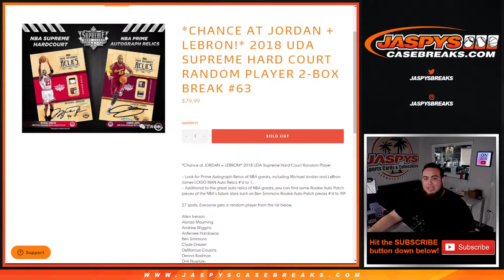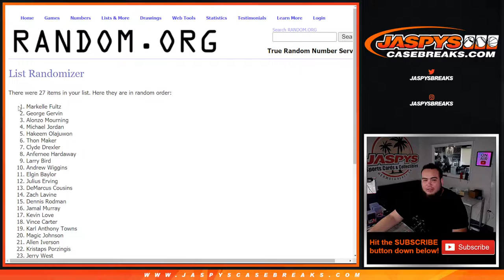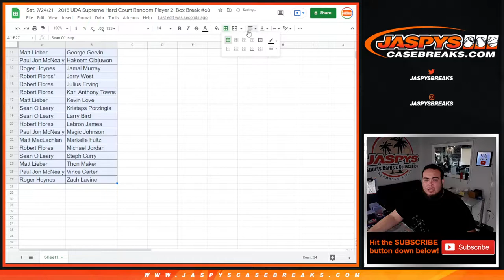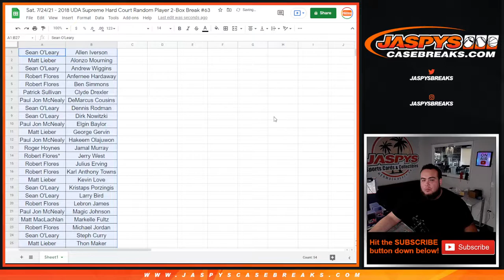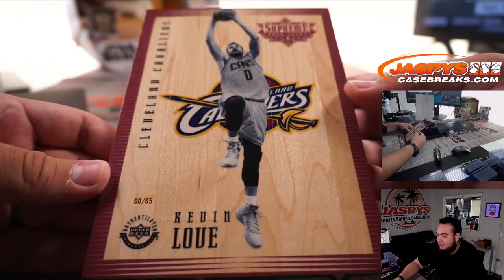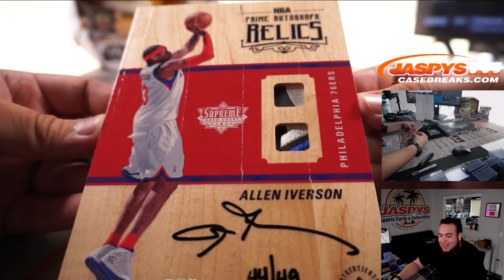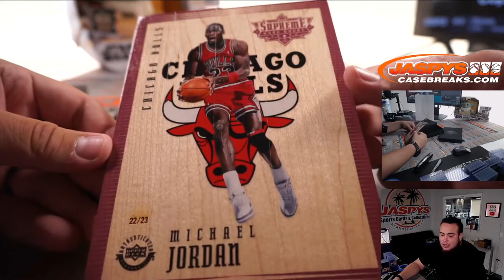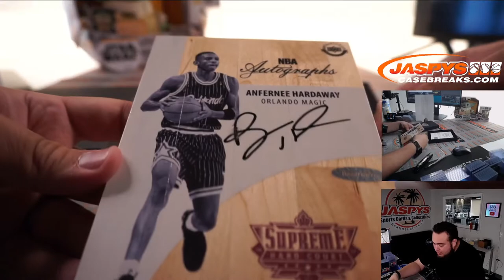Sat. 7/24/21 - 2018 UDA Supreme Hard Court Random Player 2-Box Break #63